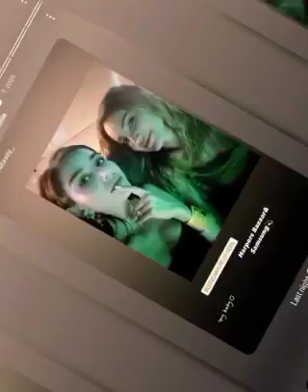Are Özge Gürel and Serkan Çayoğlu divorced?özgegürel